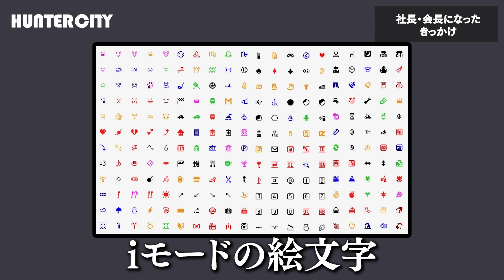【急成長】上場企業の乗っ取りを防いだ!? 異色の弁護士社長が挑戦するNFT事業とは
■チャプター
0:00 OP
0:35 自己紹介
1:33 社長、会長になったきっかけ
3:25 アクロディアの中に入って見えたもの
4:02 どんな起業家に会いたいか？投資したいか？
4:47 肉横丁でアクセラレーター
5:56 NEXT MEATSと組む サスティナビリティ銘柄
8:39 Why How NFTマーケットプレイスについて

■概要
今回はTHE WHY HOW DO COMPANY株式会社 代表取締役会長 田邊 勝己氏にお話を伺いました。弁護士社長の沢山の秘話をお伺いしました。

■田邊 勝己氏
THE WHY HOW DO COMPANY株式会社 代表取締役会長(2022年1月1日より株式会社アクロディアから「THE WHY HOW DO COMPANY株式会社」へ社名変更)。
弁護士法人カイロス総合法律事務所 代表を務め、伊香保ゴルフ倶楽部 理事長も担う。 TV番組「生田衣梨奈のVSゴルフ」「YouTubeかつみんチャンネル」も要チェック！

■続編視聴希望・プレゼント企画への参加はこちら

■HUNTERCITYとは
HUNTERCITYはシリコンバレーの一流人材をコーチに招くビジネススクールです。テクノロジー領域のトップリーダー育成を目指しています。これまでに200社を超える企業様への研修・2000名を超える起業家人材の育成に努めてまいりました。

■HUNTERCITYの入学はこちら
次回入学受付までLINE@に登録してお待ちください。

■戸村光（とむらひかる）のプロフィール
CEO of hackjpn/ 2013年日本の高校を卒業後、シリコンバレーに渡米。2014年カリフォルニア州立大学 を在学中にシリコンバレーでインターンシップを簡単に見つけられるシリバレシップをリリースする。またChatWork（500億円で上場）の米国進出の立ち上げ、サンフランシスコを拠点とする投資ファンド（投資先がGoogleに売却）での経験がある。その後、2017年にhackjpnを創業。現在は国内外のスタートアップ企業や投資家を評価するサービス”datavase.io”やシリコンバレー流ビジネススクールHUNTERCITYの事業を手がける。顧客企業は大手企業から、政府機関、スタートアップと幅広くおよそ2000社に導入されている。 また個人では松竹芸能文化人に所属し、Forbes, Business Insider,テレビ東京, テレビ朝日で経済情報を配信する。

■シリコンバレー流ビジネススキル取得はこちら

■投資ファンド組成のご相談はこちらへ

■技術・テクノロジー支援のご依頼はこちらへ

■エンジェル投資を始めたい方はこちらへ

■世界の一流企業に並ぶ・スポンサーのご依頼はこちらへ

■お手紙やプレゼントは以下アドレスにお願いします。

JP: 〒150-0043 Tokyo, Shibuya City, Dogenzaka, 2 Chome−10−12 新大宗ビル3号館 531

※冷蔵・冷凍が必要な生物はお控えください